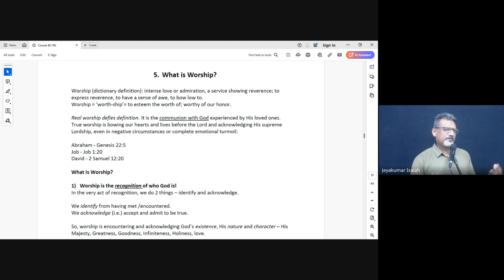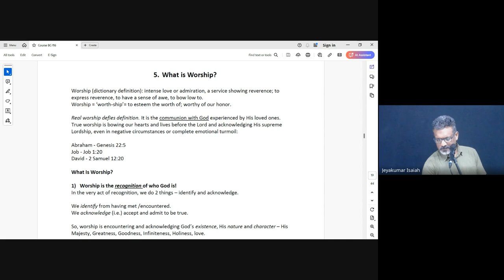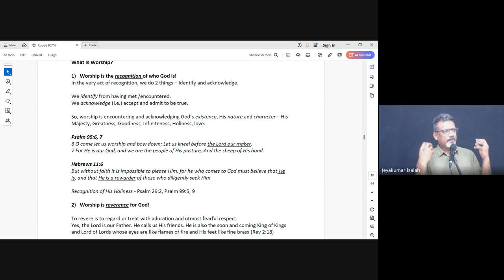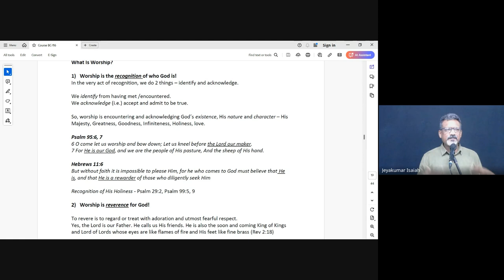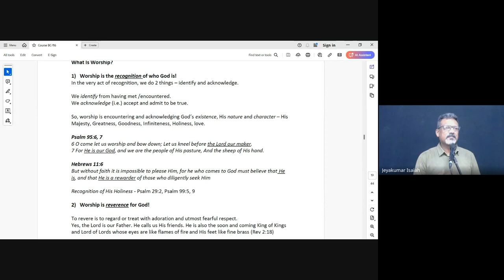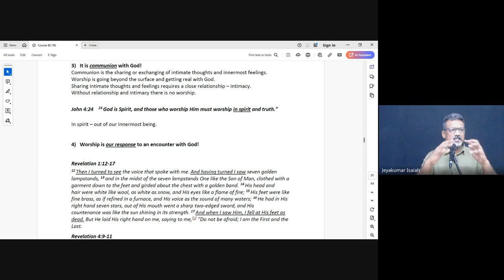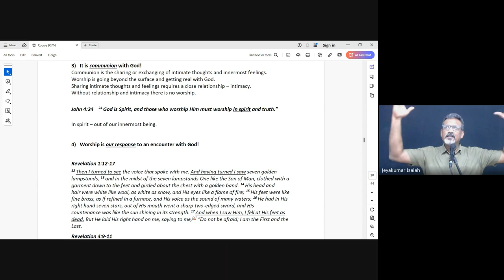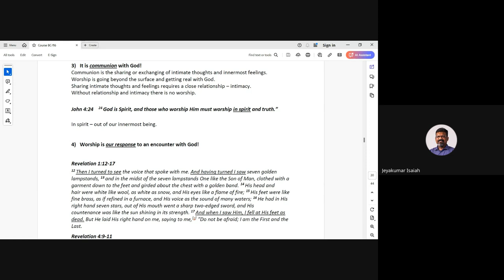Praise & Worship | Lecture 9 : BC105-P&W-20240910